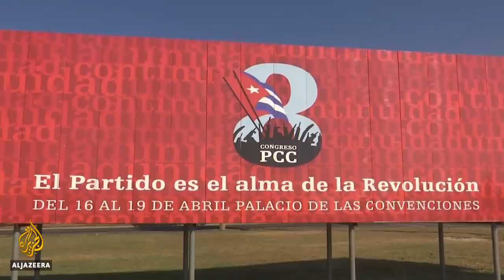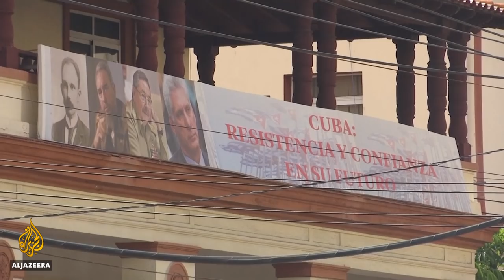Cuba has a new leader and it is not a Castro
Cuban Communist party leader Raul Castro has officially passed the baton to Miguel Diaz-Canel in the closing session of the eighth Party Congress.
This makes Diaz-Canel Cuba's president and head of the party, the first person to run the island who is not a Castro since the 1959 revolution.
The former engineer faces a collapsing economy and growing dissent, especially among younger Cubans.

Al Jazeera’s Lucia Newman has this report.